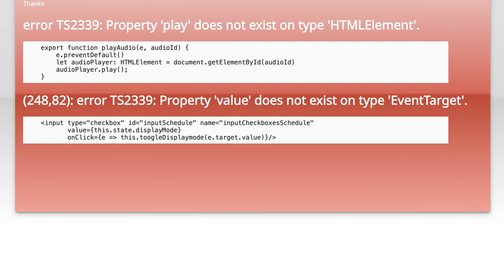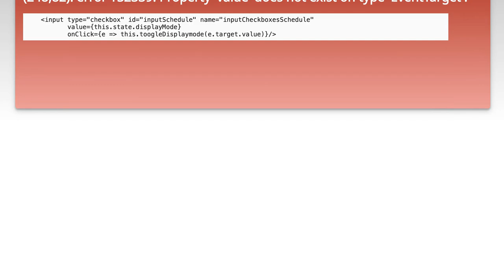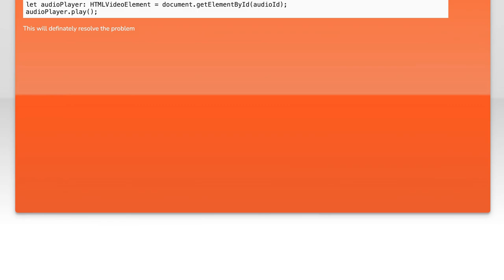Fixing TypeScript Errors: 'play' Not in HTMLElement & 'value' Not in EventTarget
In this video, we dive into common TypeScript errors that developers encounter when working with HTML elements and event handling. Specifically, we'll tackle the issues of the 'play' method not being recognized in HTMLElement and the 'value' property not being found in EventTarget. Join us as we break down these errors, explore their causes, and provide clear solutions to help you write more robust TypeScript code. Whether you're a beginner or looking to sharpen your skills, this guide will enhance your understanding of TypeScript's type system and improve your development workflow.

Today's Topic: Fixing TypeScript Errors: 'play' Not in HTMLElement & 'value' Not in EventTarget

Related to: typescripterrors, playnotinhtmlelement, valuenotineventtarget, typescriptdebugging, fixingtypescriptissues, typescripttutorial, webdevelopment, javascripterrors, typescriptbestpractices, eventhandlingintypescript, htmlelementproperties, eventtargetproperties, typescripttips, codingerrors, programmingtutorial, front-enddevelopment,